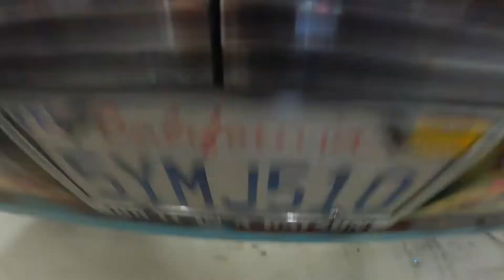I Cut Up My Turbo Rotary 510 and SET IT ON FIRE!!!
today we tackle a project that ive been putting off for quite a while. we will be sectioning the differential and raising it a few inches. in the process of that, we will be looking at some other parts of the car and planning out how we are going to continue with this turbo rotary swap.